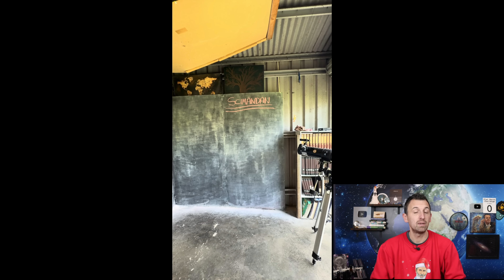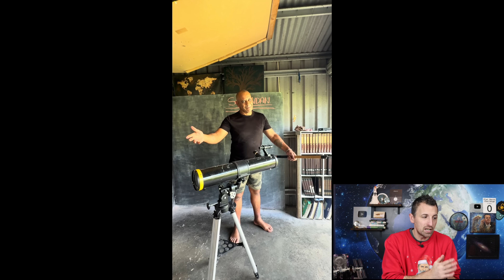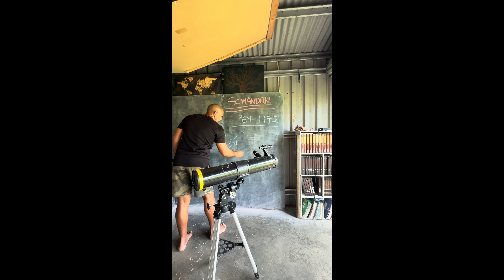Who Needs Scientists When You Have This Guy?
Paul Russell is back, and he is not very happy with me. In today's video, he responds to one of mine. This will be interesting. Here we go...